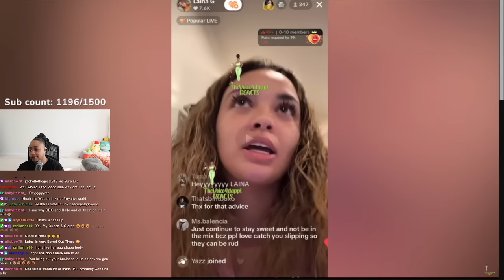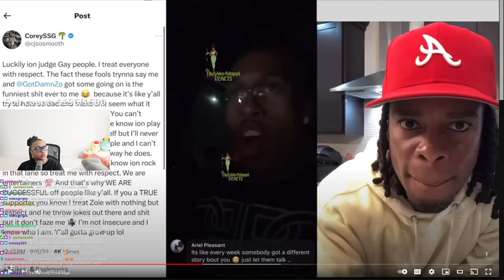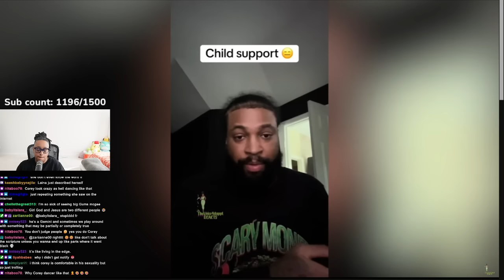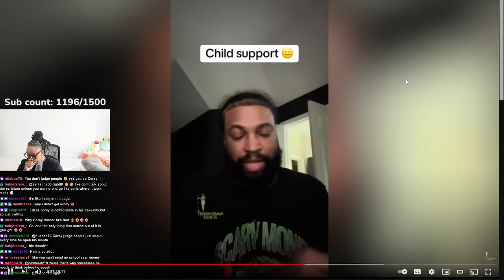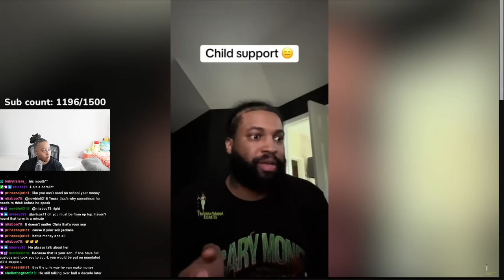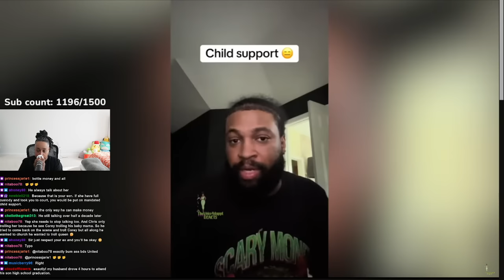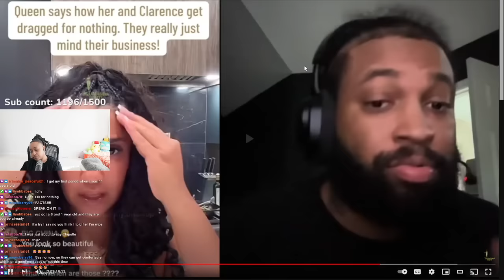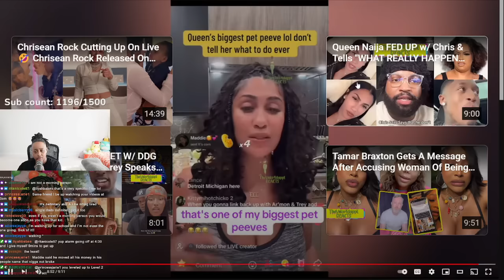Chris still LOST on why Queen brought up putting him on "SUPPORT" 🥴 Queen T!ED of the H@ters 😱